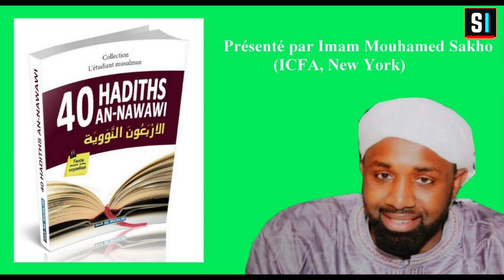Leçon 16/40 Hadiths de l'Imam Nawawi - Par Imam Mouhamed Sakho